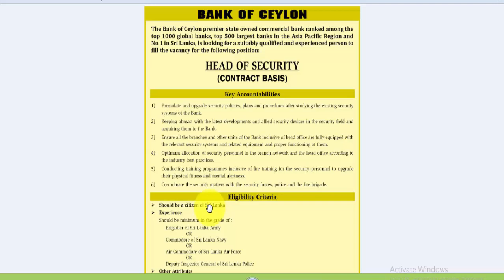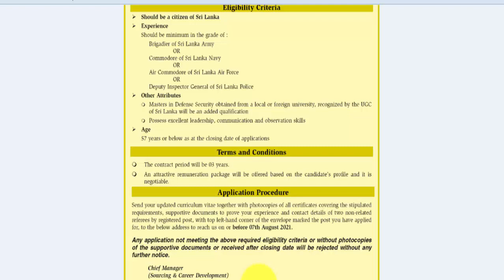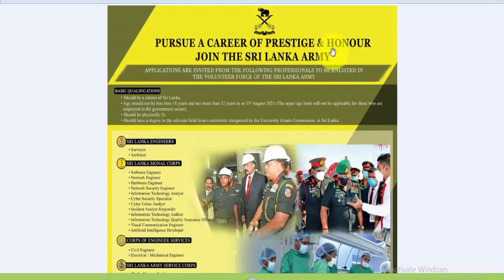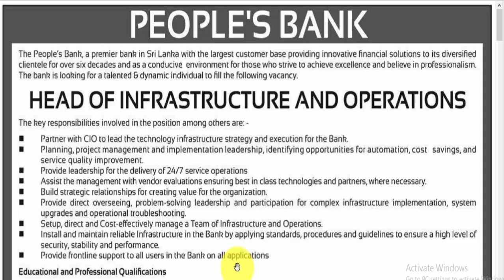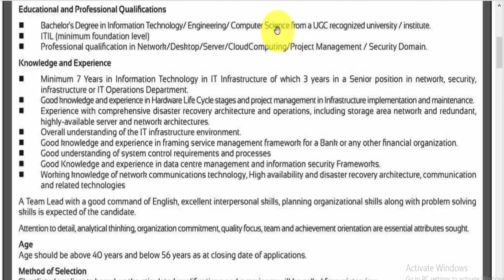Dinamina gazet|government jobs vacancies 2021@TVDenethaChannel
සියලු විස්තර හා අයදුම්පත් මෙහි දක්වා ඇත.